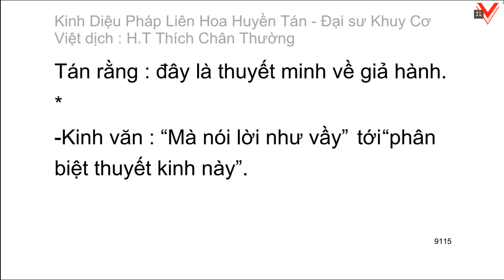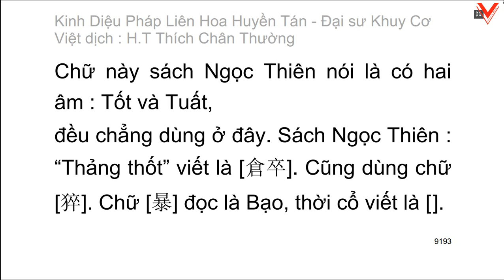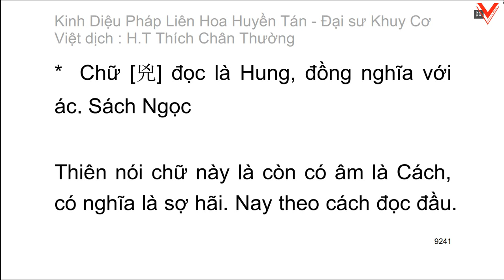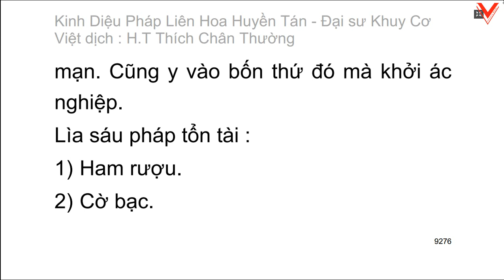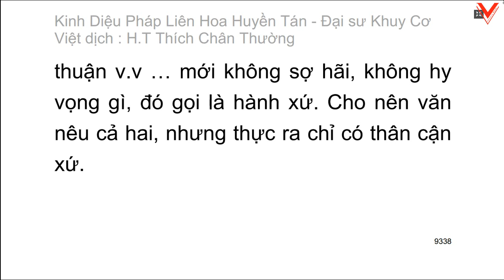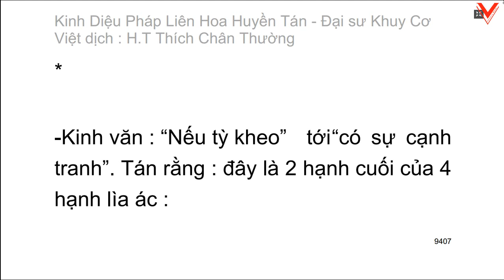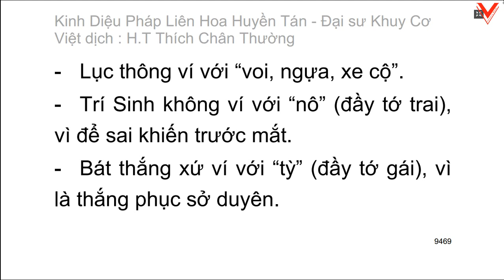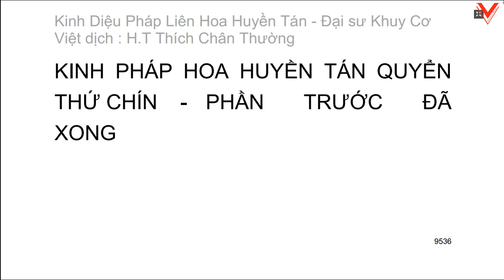Kinh Diệu pháp liên hoa huyền tán - Đại sư Khuy Cơ biên soạn - Việt dịch: HT. Thích Chân Thường